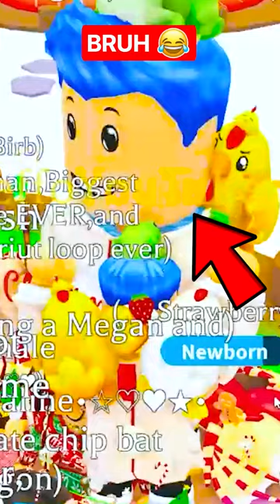I OPENED 100 🐇 HARE BOXES !! IN ADOPT ME ROBLOX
Adopt me roblox game with Jeffo roblox! I make youtube shorts about roblox adopt me trading during adopt me update. In this adopt me new update 2023, I unlock every christmas pet from adopt me christmas update 2023 like the mega neon chocolate chip bat dragon and mega neon fleur de ice. I open 100 hare box to get the mega neon candy hare, mega neon eggnog hare and mega neon gingerbread hare. I play new adopt me mini games like the adopt me cocoa chaos, to get the mega neon glacier kitsune and mega neon harp seal. I try adopt me frost claws fury and adopt me santa’s workshop to find out how to get gingerbread fast and buy the mega neon peppermint penguin, mega nutcracker squirrel and the mega neon beluga whale from the adopt me winter festival. I try hatching all new adopt me pets from new urban egg like the adopt me legendary mega neon gargoyle and mega billy goat. I also try hatching 100 eggs to get new adopt me city pets such as the mega black kite, mega alley cat and the mega seagull. I try adopt me hacks to hatch the mega indian leopard, mega neon toy poodle, and the mega neon rock pigeon. I do adopt me trades to get new adopt me urban pets such as the mega tawny frogmouth, mega neon mongoose, mega bluebottle fly, and mega cockroach. I also do a try not to laugh challenge while watching funny memes and roblox shorts. I trade mega neon adopt me pets and try to unlock the secret on how to get free robux. I playadoptme and tell a roblox story about my house tour and fun challenges such as noob to pro in 24 hours and roblox trading only one color. I also play adopt me new update and do adopt me giveaway in my family friendly adopt me channel. I look at funny roblox memes and do roblox roleplay with roblox funny moments. I like to go undercover and try adopt me hacks, roblox hacks and roblox tiktok hacks to get unreleased adopt me free pets. I try to find out how to get rich in adopt me and how to get free pets in adopt me using adopt me codes in my roblox gameplay. I like trying new roblox games and making roblox movie with my roblox girl gamer crush and best friend.